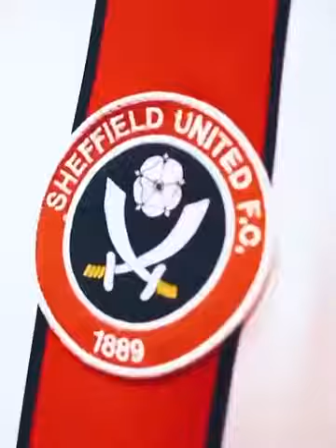𝗟’𝗛𝗜𝗦𝗧𝗢𝗜𝗥𝗘 𝗗𝗘 𝗕𝗘́𝗡𝗜𝗘 𝗧𝗥𝗔𝗢𝗥𝗘́ 🇨🇮